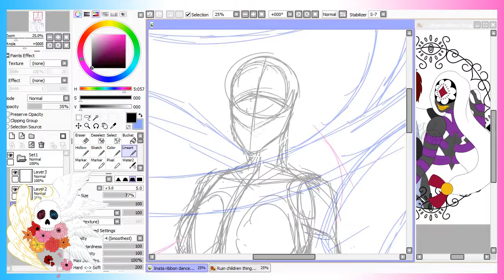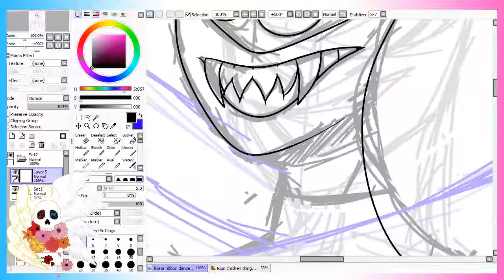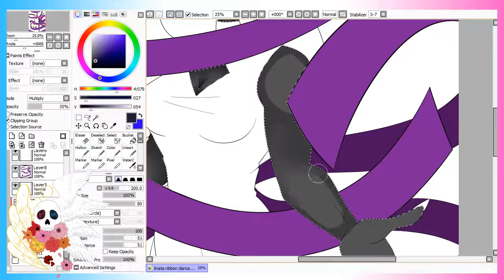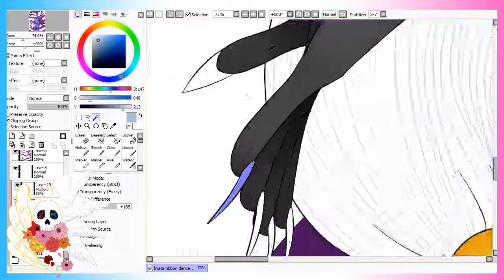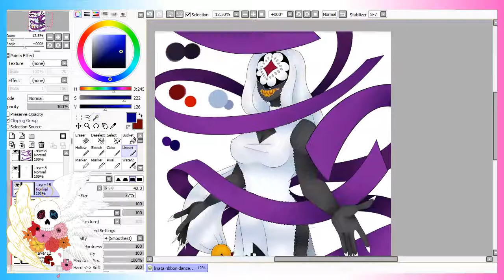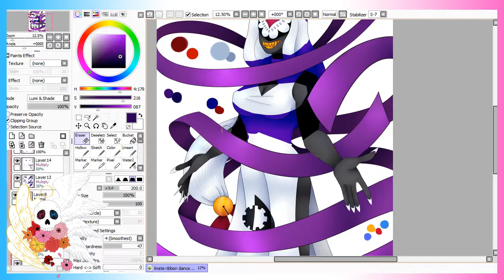Ribbon Dance SPEEDPAINT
I've been meaning to redraw both Yumen and Linata for a while now and while this ain't the result I wanted I'm still happy to share these speedpaints with you guys!

Wanna see more speedpaints?